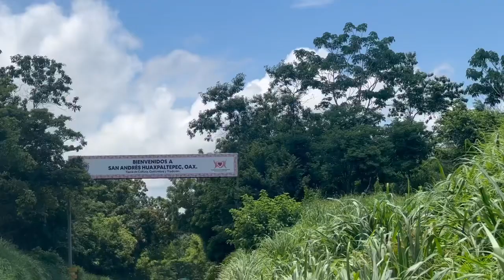Así los preparativos para la fiesta 🎉 de Tatachu en San Andrés Huaxpaltepec Oaxaca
TATACHU || Así los preparativos para la fiesta 🎉 de Tatachu este 04 al 06 de agosto en San Andrés Huaxpaltepec Oaxaca